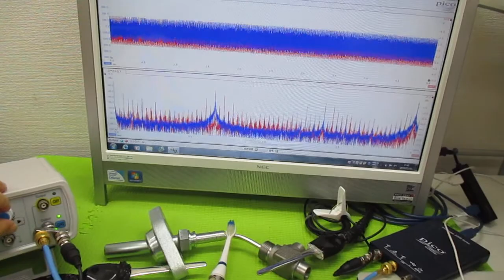オリジナル超音波実験 ultrasonic-labo